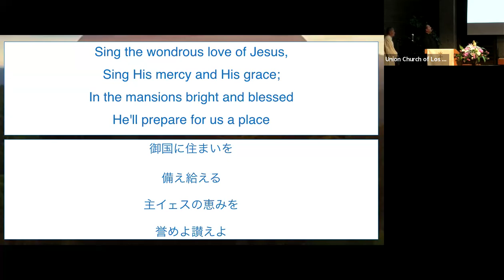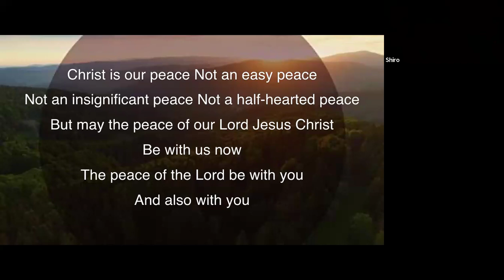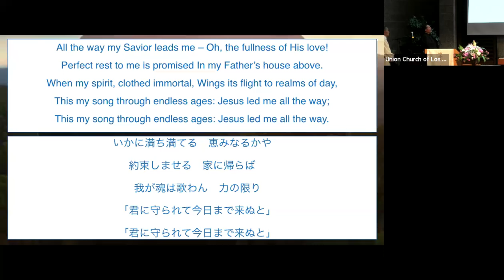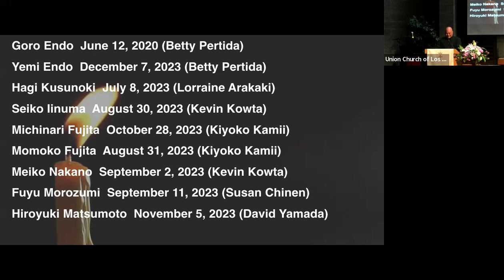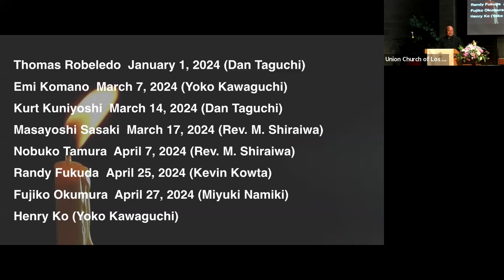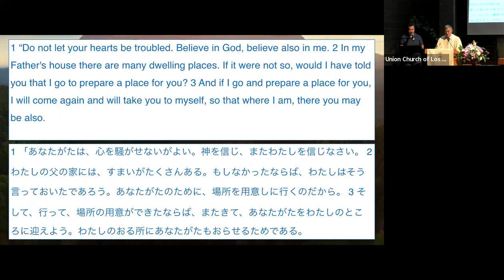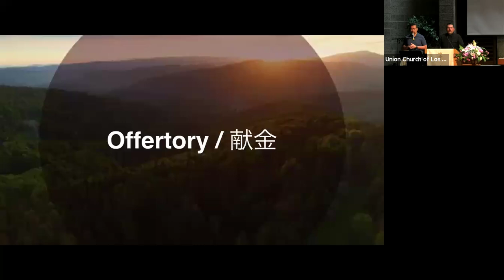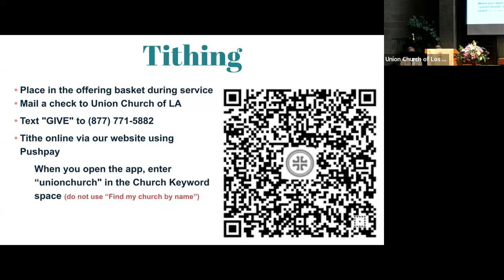Memorial Day English & Japanese Combined Service 召天者記念日英合同礼拝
5/26/2024
ロサンゼルス合同教会 / Union Church of LA
牧師 白岩正明 / 牧師 ニュノ
Rev. Masaaki Shiraiwa / Pastor Ruben Nuño